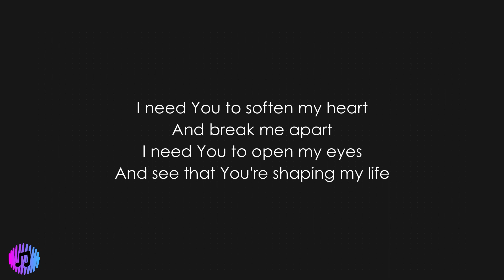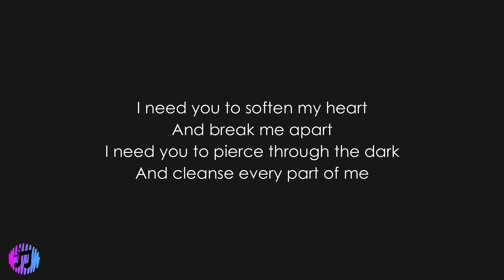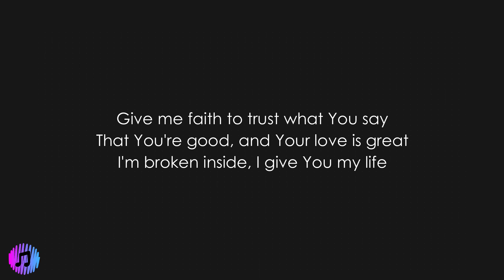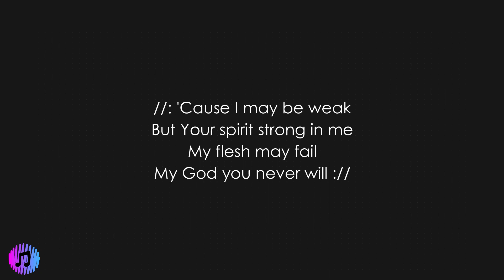Give Me Faith | Acoustic | Elevation Worship | Piano Karaoke [Lower Key of G]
🎙️Lyrics

I need You to soften my heart
And break me apart
I need You to open my eyes
And see that You're shaping my life

And all I am
I surrender

Give me faith to trust what You say
That You're good, and Your love is great
I'm broken inside, I give You my life

I need you to pierce through the dark
And cleanse every part of me
All I am, I surrender

'Cause I may be weak
But Your spirit strong in me
My flesh may fail
My God you never will
I may be weak